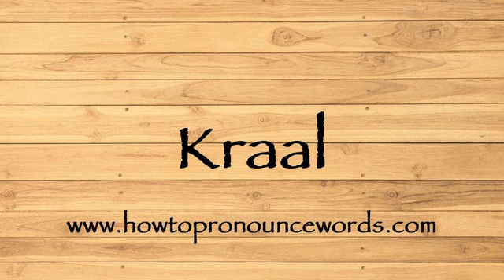How To Pronounce Kraal ? How To say Kraal New Video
To learn about "how to pronounce Kraal in american english" topic , please

Our video is all about "how to say Kraal in english" subject   but we   try to cover the   subjects:

-how to pronounce Kraal in english

-how to pronounce Kraal in british english

-how to pronounce Kraal correctly

Take a deep breath and see the following video about how to pronounce Kraal in english

how to pronounce Kraal in american english is a WARM subject and I did my best to produce a YouTube video around this subject

That brings me to the end of the video, however if you desire more complimentary "how to pronounce Kraal " pointers, visit our